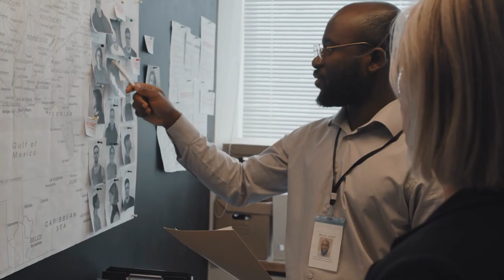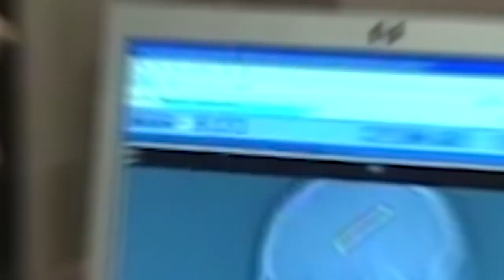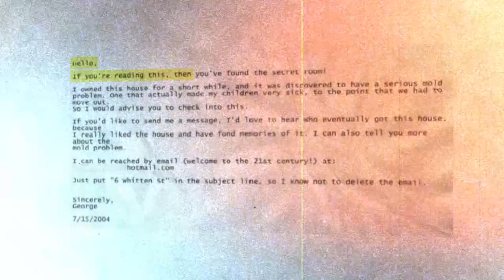Scientists Have Emptied This Channel and Made a Frightening Discovery!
What are a motor scooter and a gun doing in a shipping canal - and why was a skeleton discovered in a tree? Have you ever found something yourself in an extremely unusual place? And now let's get started!